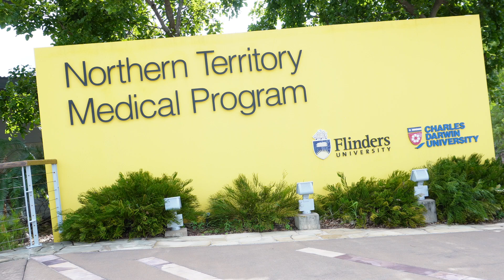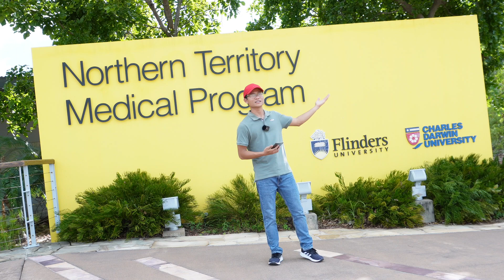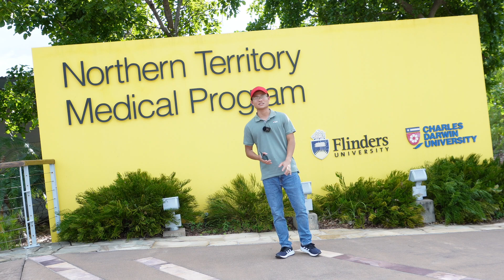Visa DU HỌC ÚC TỐN BAO NHIÊU TIỀN ? I Úc Vlog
Visa Du Học Úc tốn bao nhiêu tiền là câu hỏi lớn mà nhiều bạn visa 462, visa du lịch, visa 408 luôn muốn biết để chuyển sang visa du học Úc. Hy vọng video hữu ích cho các bạn nha.

Ứng dụng chuyển tiền về Việt Nam  miễn phí mà mình đã dùng 3 năm nay:
Chia Sẽ Về Cuộc Sống ÚC
Visa Working Holiday 462 ÚC Australia
Du Lịch Khám Phá Úc
MARVIN HUA
🎬 Bạn nào muốn mình làm video về vấn đề gì thì comment bên dưới giúp Marvin nha!
📸   Sony ZV E10 + Iphone XS Max